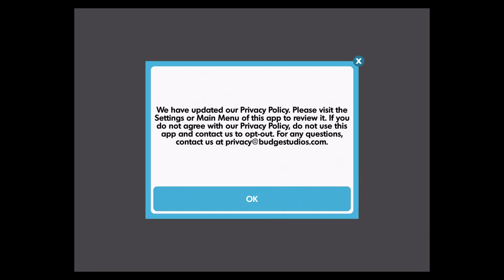Thomas & Friends: Go Go Thomas - What The first Stats you Should Pick ??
Appstore :
Playstore :